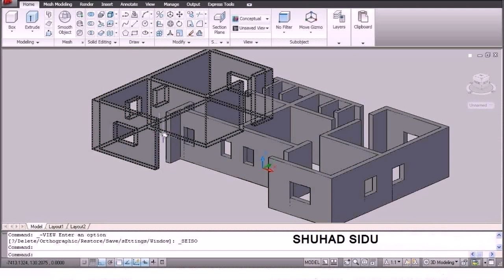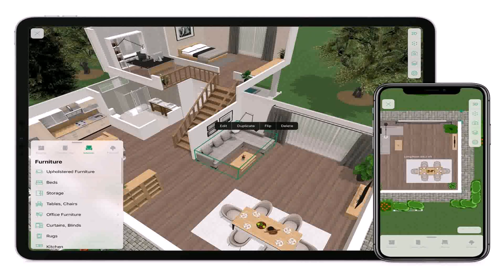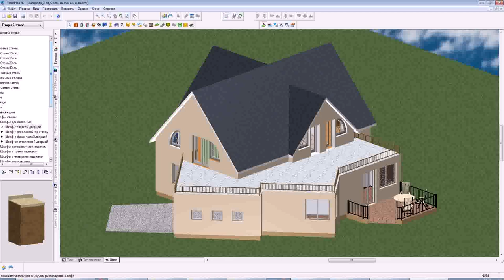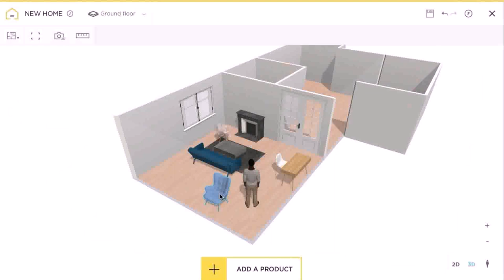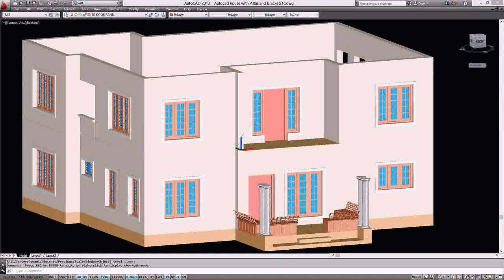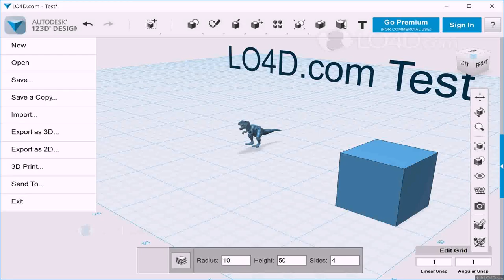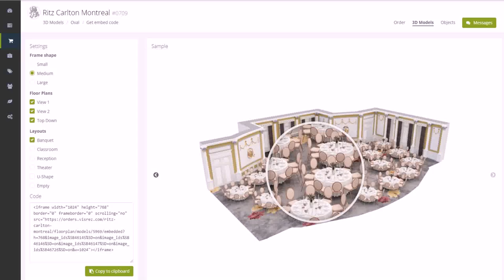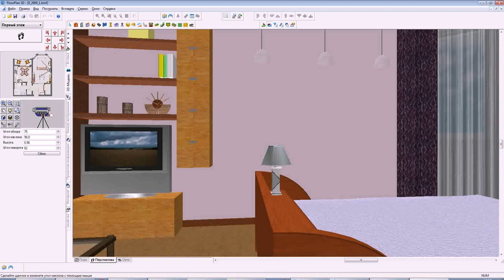Floor Plan 3d Model Free Download - DaddyGif.com (see description)